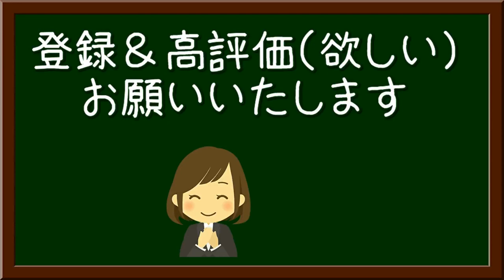釣りスピリッツ 将軍ウミサソリをギリギリセーフで釣り上げた スイッチ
ニンテンドースイッチの釣りスピを楽しくプレイしています。レジェンドクラスの将軍ウミサソリが今日は強かったけど、ぎりぎりで釣ることができました。